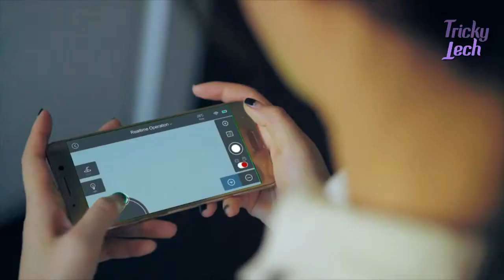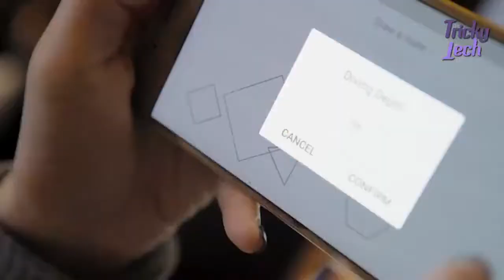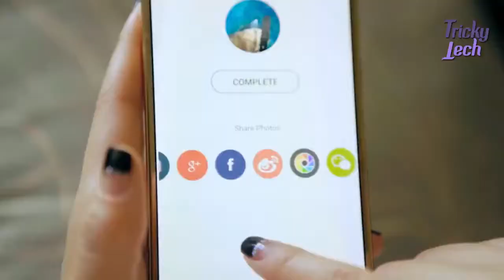BIKI: First Bionic Wireless Underwater Fish Drone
The most portable wireless underwater drone. Throw it! Capture your fantastic moments in water.

The most powerful, ecological and portable wireless underwater drone. Throw it! Capture the most fantastic moments.

BIKI is the world's first bionic underwater drone that is also the only underwater robot featuring automated balance, obstacle avoidance, and return to base. By supporting a 4K camera, BIKI presents you with the best view from underwater. BIKI, the smallest but strongest. Through this intelligent robot fish, you can visualize the underwater world from a completely new perspective. BIKI is not only an almighty underwater drone but also a robot pet full of emotions. Now, just tell BIKI what you want to do!